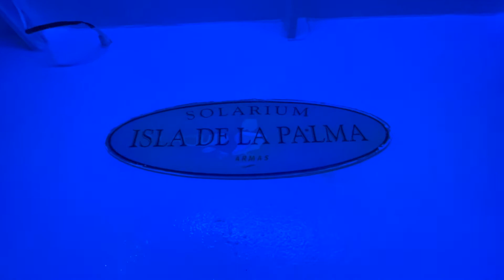Ferry crossing La Gomera to Tenerife Naviera Armas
Founded in 1941, Naviera Armas is a Spanish ferry company and is one of the oldest companies in Spain.

Naviera Armas mainly operates on ferry routes among the Canary Islands (Gran Canaria, Tenerife, Fuerteventura, etc.), as well as additional routes from mainland Spain to Moroccan ports.

Some of the most popular Naviera Armas ferry routes are:

Tenerife - Gran Canaria
Tenerife - La Gomera
Gran Canaria - Fuerteventura
Fuerteventura - Lanzarote
Huelva - Tenerife/Gran Canaria
Motril - Nador/Al Hoceima

Canary routes all year long. Normally, there are daily crossings among the Canaries, while there are around 2 weekly crossings from Huelva to Tenerife and Gran Canaria